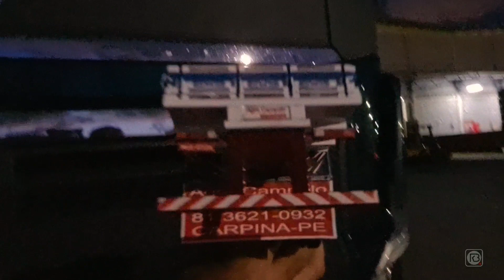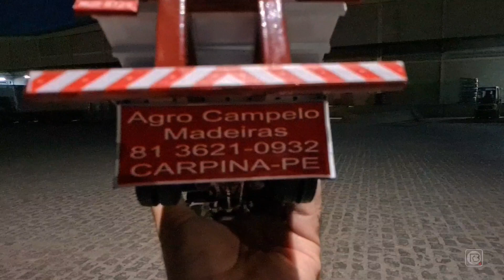MINIATURA MERCEDES 1218 | MANOBRA PRA DESCARREGAR | EP343/20